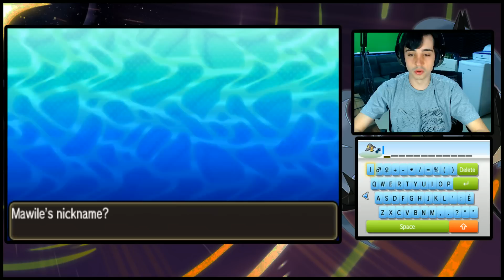POKEMON ULTRA MOON #11 - SURFANDO NO MANTINE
Vídeo gameplay do jogo Pokémon Ultra Moon (Surfando no Mantine), na sua versão exclusiva para Nintendo 3DS.

Pokémon Ultra Moon está disponível exclusivamente para Nintendo 3DS.

LEIAM E PARTICIPEM DE TUDO